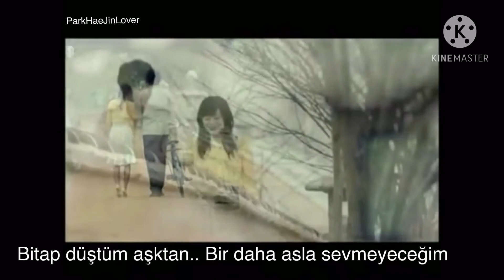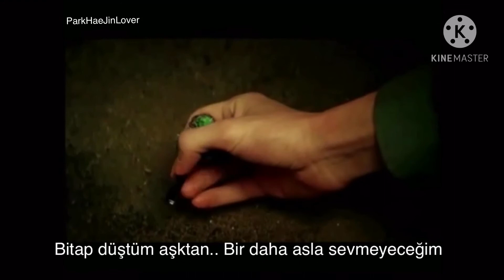Park Hae Jin- Aşk.. Can Yakar- Love.. It Hurts Türkçe Altyazılı